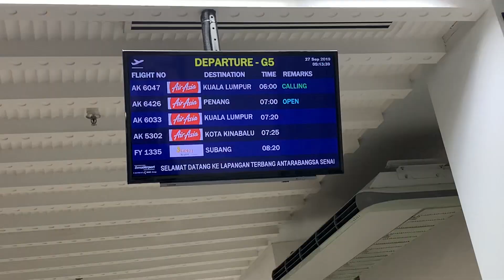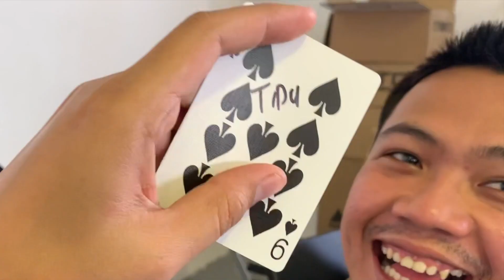SISSY IMANN MINTAK PECAH RAHSIA??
Throwback dekat Pulau Pinang for Jom Heboh with Raja Atiq, Qody Mentor & Sissy Imann!